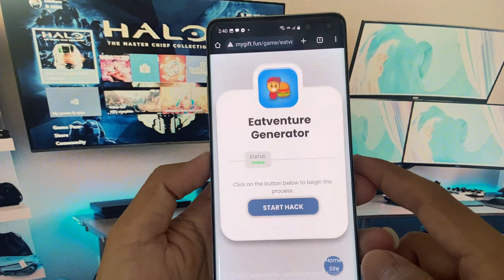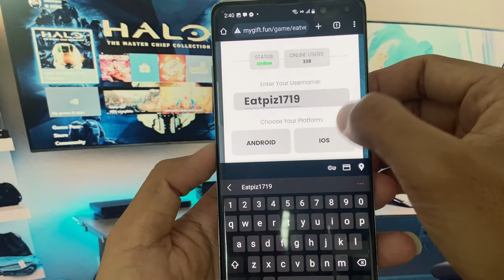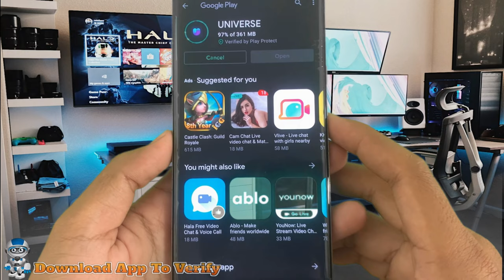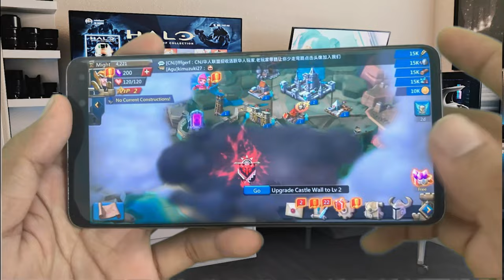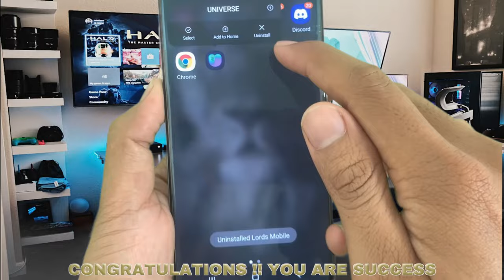Eatventure Hack - How I Got Unlimited GEMS In Eatventure iOS/Android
Hey Eatventure Player! 👨‍🍳 In this Eatventure hack tutorial (for iOS/Android) you'll learn trick to get unlimited Gems in eatventure hack mod apk! This trick I found on eatventure unlimited gems 2024, so I decided to record this as video tutorial just for you guys!

🎥 This step-by-step tutorial is made foreatventure hack android & android that will learn how you can get resources in eatventure hack 2024 quickly! Whether you are a rookie or an experienced player, with our guide, you'll learn to set sail for an adventure like never before.

Eatventure MOD APK is a restaurant management simulation game towards absolute minimalism. Your task is very simple, it is to open great food and beverage business models to meet the needs of every customer. There is no single formula for a successful business, it all depends on your efforts.